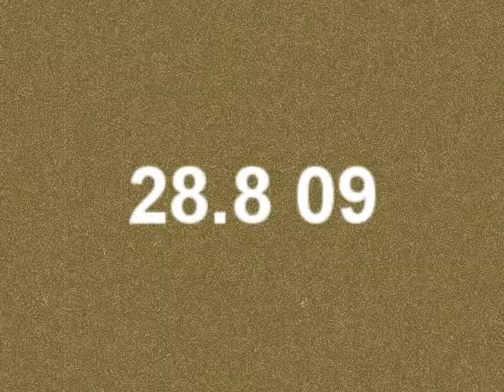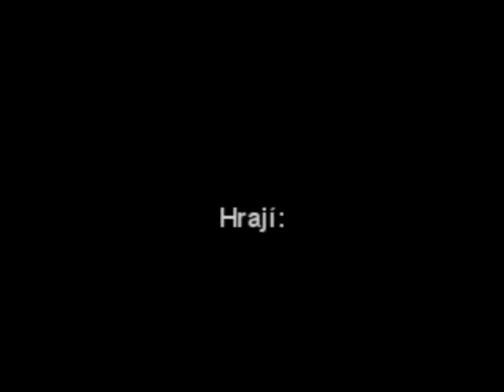BT by HotD & Otherside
2 guildy hrající na serveru Spojka WoW ) se podívali do BT, tak se můžete podívat jak to vypadalo :-)